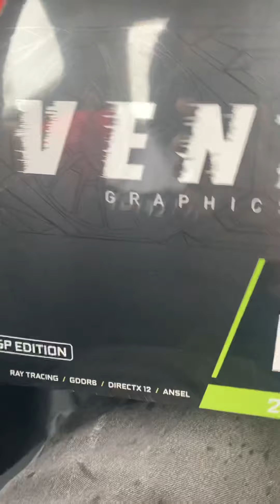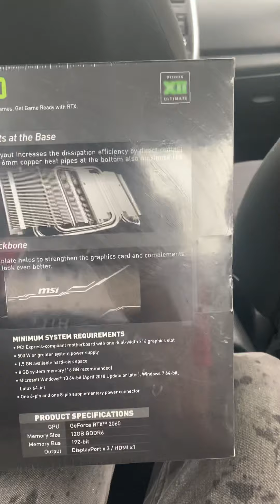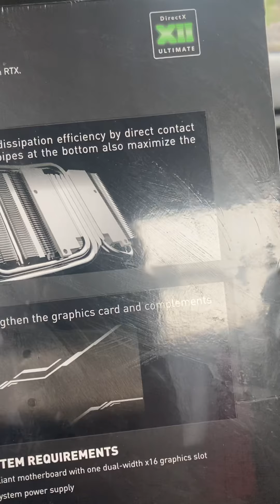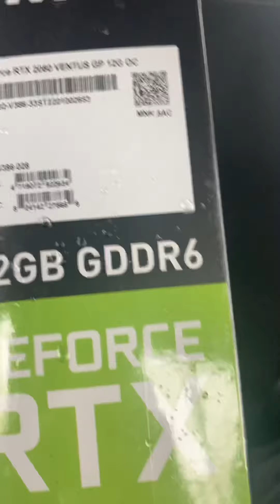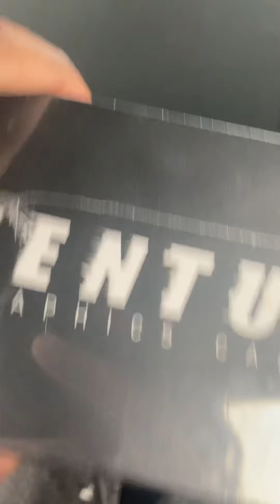I finally got the new graphics card!Better pc streams and gaming soon!